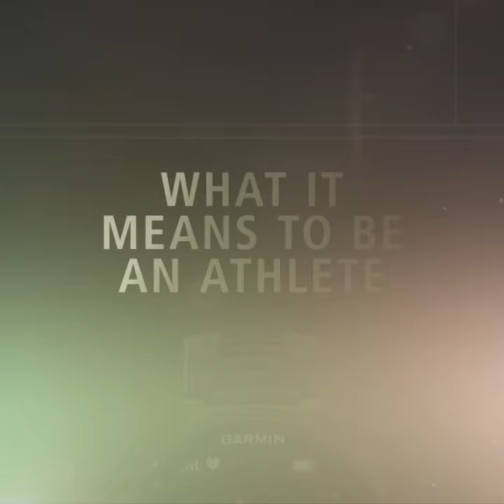Para ti, ¿qué significa ser atleta? Juan Luis barrios​